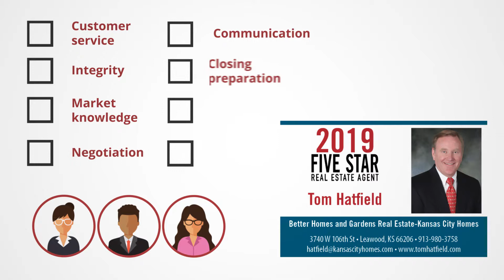2019 Kansas City Five Star Real Estate Agent Tom Hatfield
Tom Hatfield wins the 2019 Five Star Real Estate Agent Award!